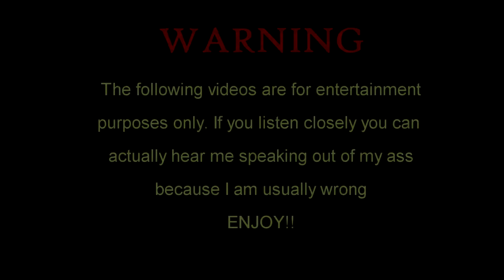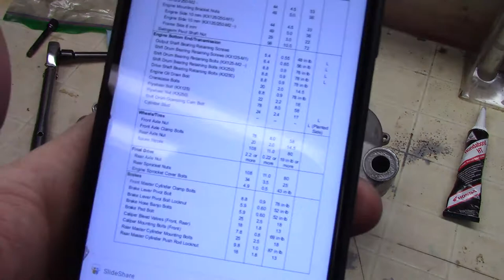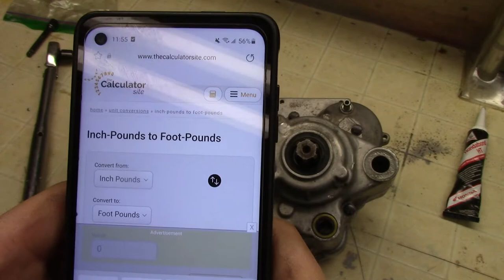Kawasaki KX 125 engine build: Bottom end assembly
Finally starting to put it all back together. A few more days and it'll be making noise